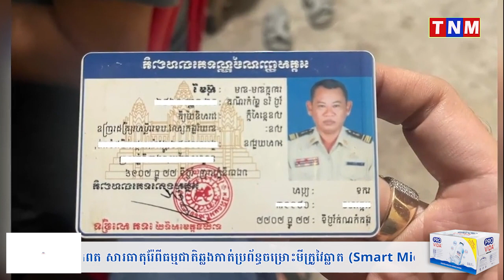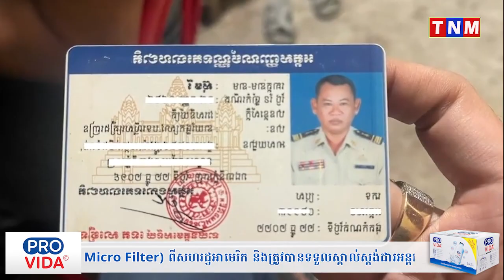នគរបាលស័ក្ដិ ៤ ម្នាក់ បាញ់សម្លាប់ខ្លួន ព្រោះមានជំងឺប្រចាំកាយរ៉ាំរ៉ៃ